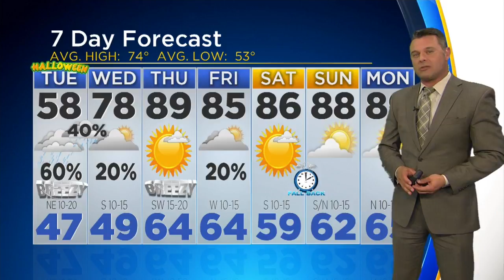Cold And Rainy Halloween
Cold front moves in for Halloween